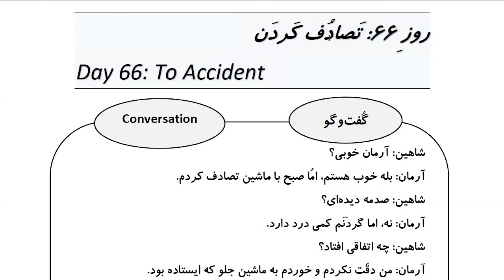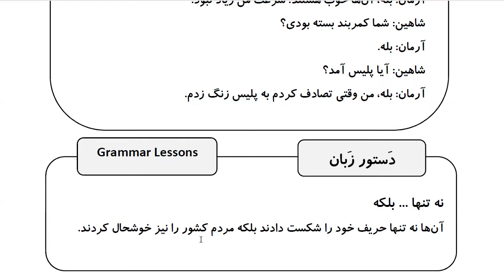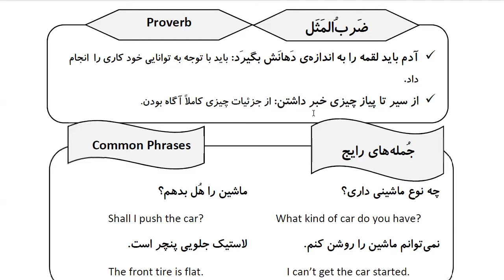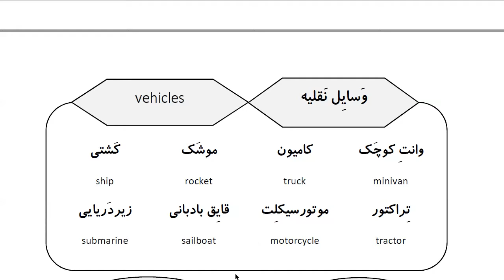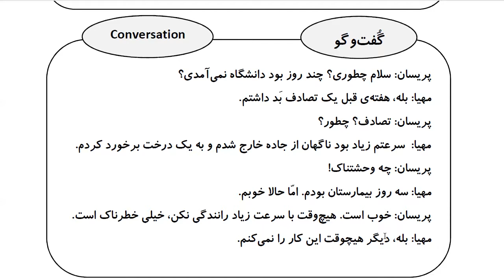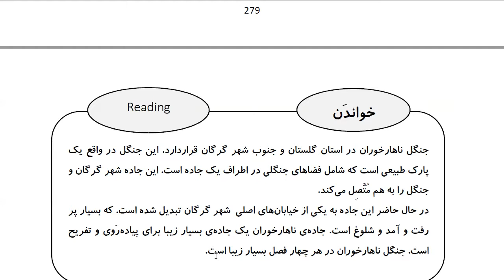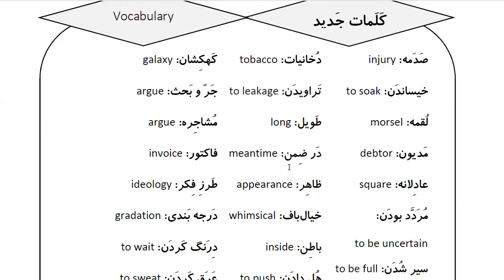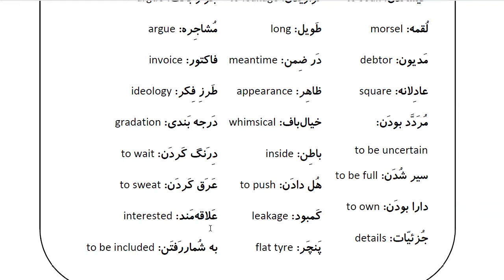Learn Farsi in 100 Days: Day 66: To Accident تصادف کردن